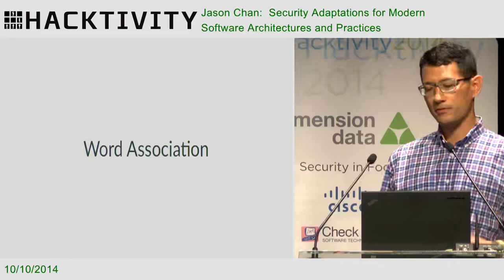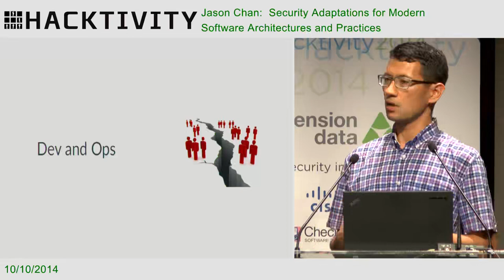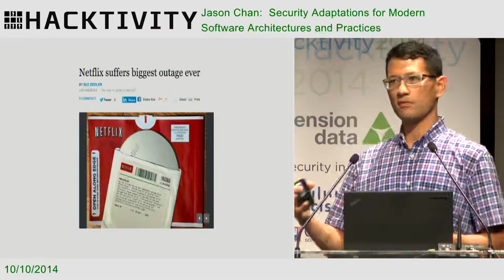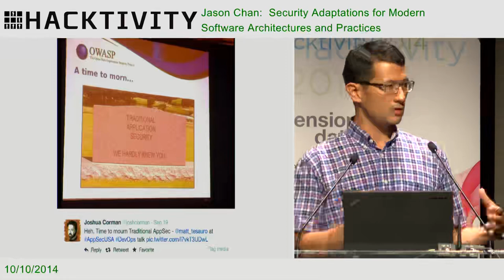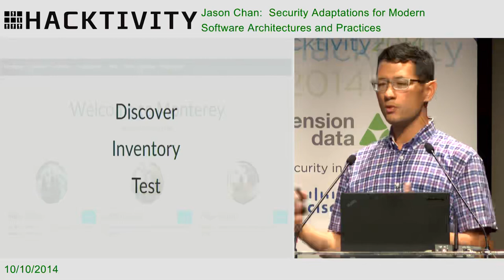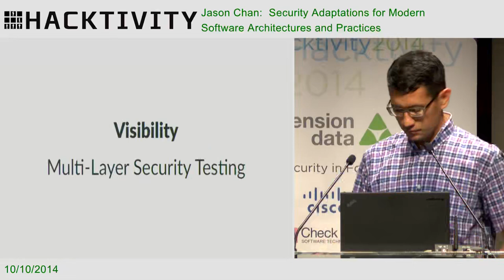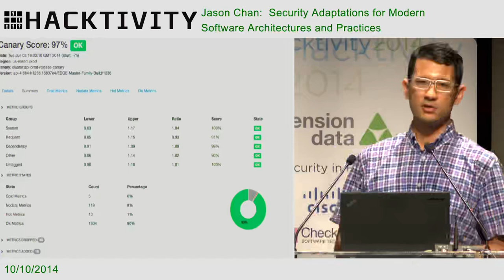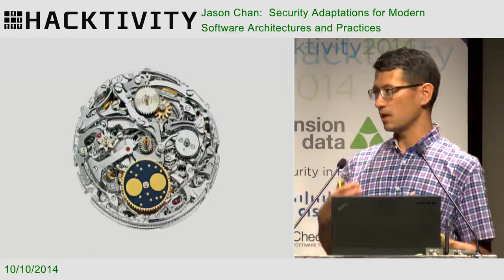Jason Chan Building a Glass House